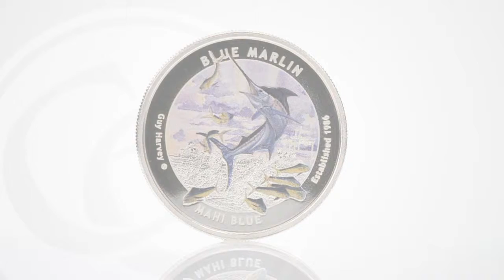2015 Guy Harvey© Blue Marlin 1 oz Proof Colorized Silver Round Product Video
Check out the 2015 Guy Harvey© Blue Marlin 1 oz Proof Colorized Silver Round! This beautiful colorized .999 fine silver coin features a stunning Guy Harvey Blue Marlin painting in addition to its 1 troy ounce of fine silver content. It also has a limited mintage of only 1500 coins!